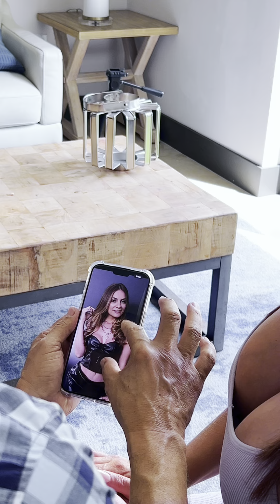Lo enamoró y le quitó $5000 Dólares